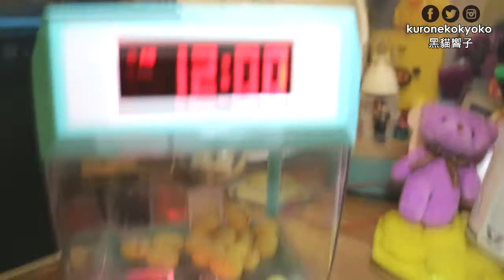淘寶開箱 夾娃娃機 | 夾公仔真係有一種神秘的魔力! 分享給一樣喜歡夾公仔的朋友 :) [黑貓響子]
其實買左一段時間...哈哈...
是我送給自己的聖誕禮物!
有好多朋友都同我一樣鍾意夾公仔~~(我是夾娃娃大學畢業的!)
屋企如果買一部. 就可以隨時玩啦~~呵呵呵

**以上為個人分享~~不是贊助的唷**